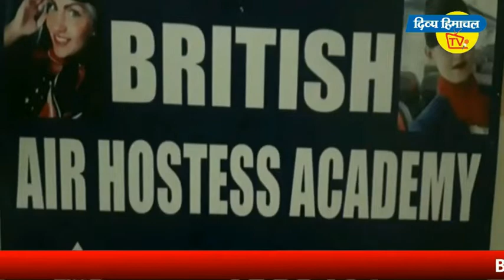इंदौरा को नशा मुक्त करने निकले होमगार्ड जवान। दिव्य हिमाचल वेब टीवी